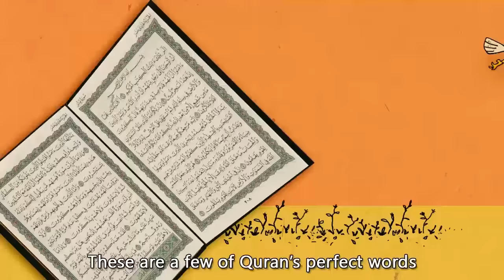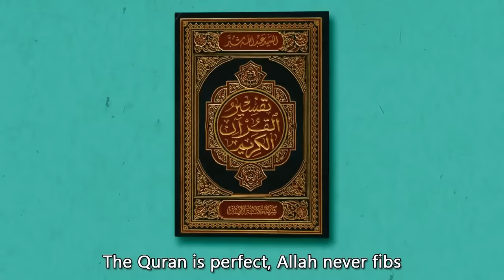The Sound of Muslims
Massive thanks to The Rationalizer for letting me borrow this song and for all your advice.